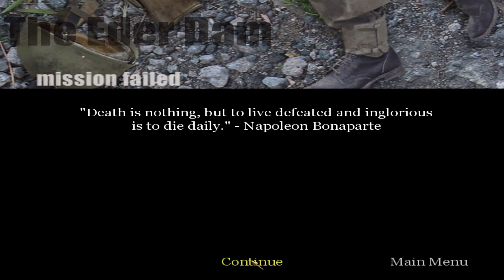Call of Duty 1| Eder Dam, Germany | Silent Gameplay